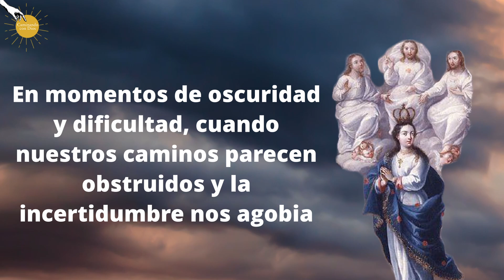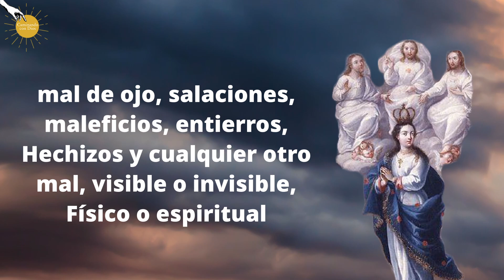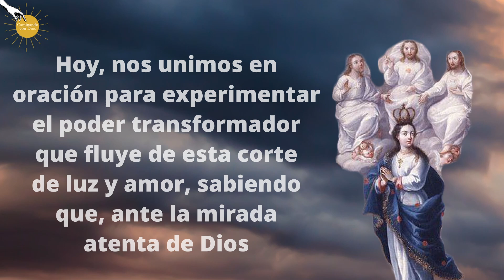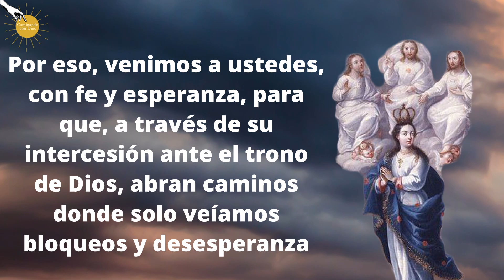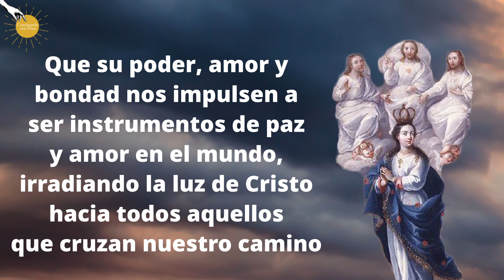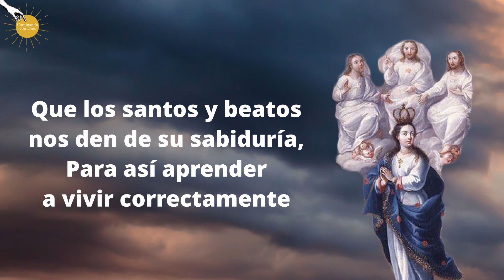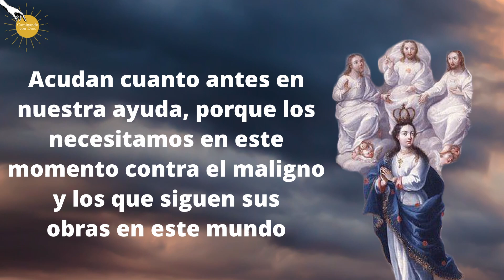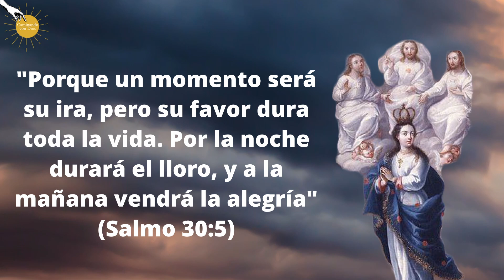🙏🏽✨Oración Milagrosa a la Corte Celestial para abrir caminos ✨🙌🏽- Caminando con Dios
Amados hermanos y hermanas en Cristo Jesús,  existe un lugar de paz y gloria, una morada eterna donde residen seres de luz y amor: la Corte Celestial. Por ello  comparto con ustedes la maravillosa esperanza que emana de esta corte celestial. En momentos de oscuridad y dificultad, cuando nuestros caminos parecen obstruidos y la incertidumbre nos agobia, acudamos con fe a la poderosa intercesión de los ángeles y santos que conforman esta corte, quienes, ante la mirada amorosa de Dios, nos acompañan y abren los senderos que nos conducen a la paz y la prosperidad.

La oración es la puerta que nos conecta con lo divino, y a través de ella, podemos experimentar el poder transformador de la Corte Celestial en nuestras vidas. Permitámonos elevar nuestras plegarias con sinceridad y devoción, reconociendo nuestra humildad y dependencia de la gracia divina. Recordemos siempre las palabras del Salmo 91: "Porque él mandará a sus ángeles acerca de ti, para que te guarden en todos tus caminos" (Salmo 91:11).

Dejanos tu nombre y petición en los comentarios para orar por ti, y no olvides suscribirte y activar la campanita para que puedas recibir los mensajes que nuestro Señor tiene para nosotros.